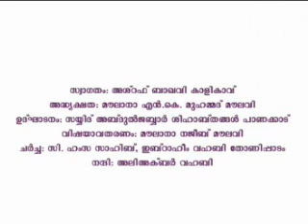Loud speaker .Uchabashiniyum Dharmika Prashnangalum 01 Najeeb Moulavi.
"പരിഷ്കാരം ഐക്യം തകര്‍ക്കരുത്‌ " കേരള സംസ്ഥാന ജംഇയ്യത്തുല്‍  ഉലമാ  നാല്‍പ്പത്തി അഞ്ചാം വാര്‍ഷിക പന്ധിത  സെമിനാര്‍ "ഉച്ചഭാഷിണിയും ധാര്‍മ്മിക പ്രശ്നങ്ങളും"  മൗലാനാ എ  നജീബ് മൗലവി, കേരള സംസ്ഥാന ജംഇയ്യത്തുല്‍ ഉലമാ സിക്രട്ടറി